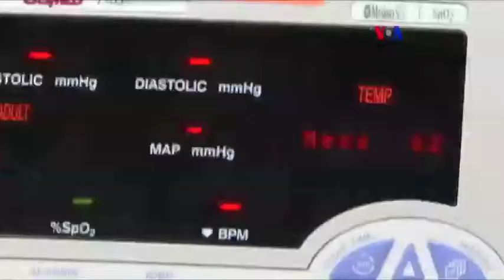Estudio sobre diabetes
Los pacientes de diabetes tipo 1 son más propensos a sufrir una muerte prematura y mayores complicaciones a largo plazo. Un nuevo estudio busca saber si el control del nivel de azúcar en la sangre, ayuda a minimizar estos riesgos.